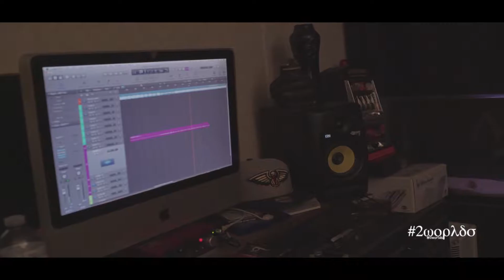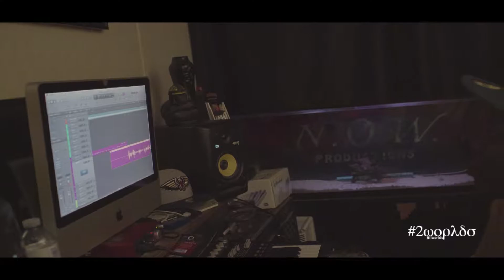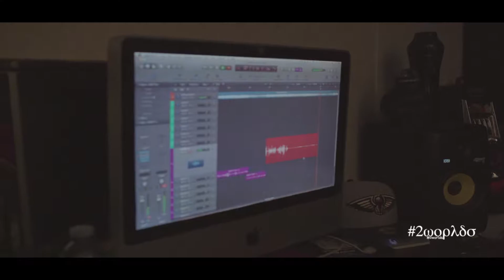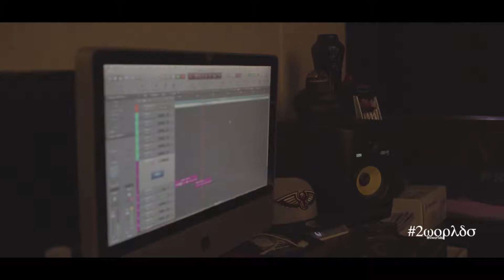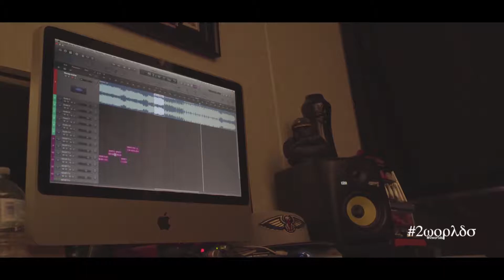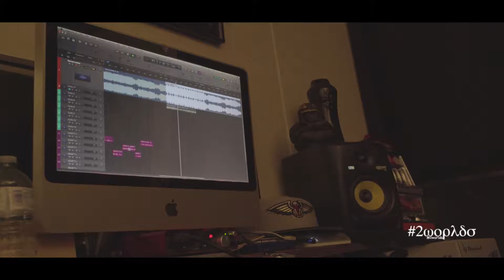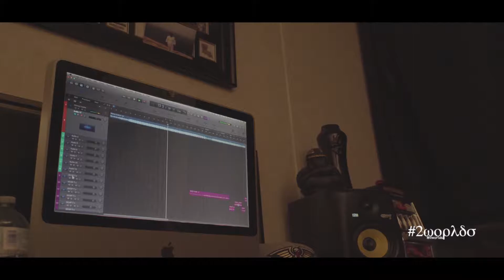L.Mont x JiggaMoney: "Hood Luv" Studio Session Day 4 w/ Dweezy Da Great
"Broken Images" Album IN Stores Now!

L.Mont Contacts

Tazflcn Contacts